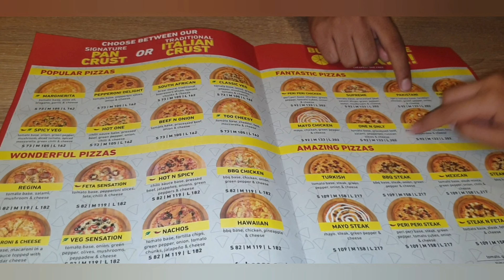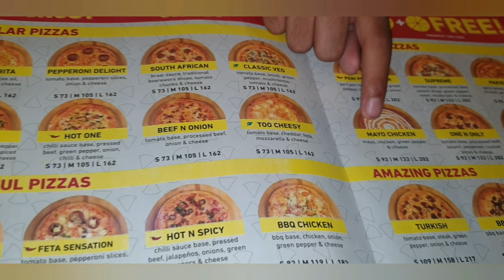Rainy evening in Johannesburg